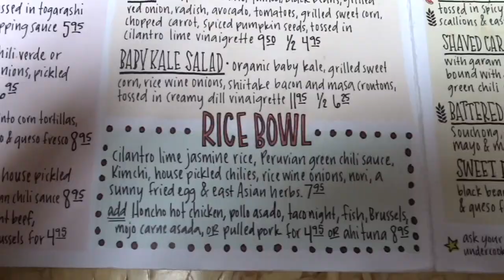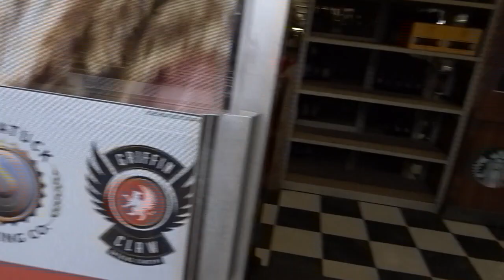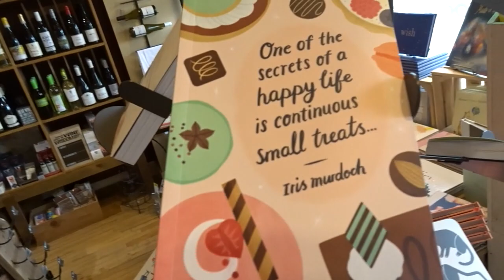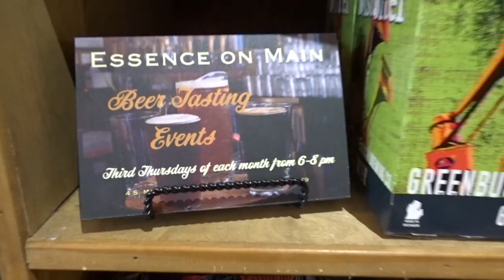A Day in Downtown Clarkston | Some of Kid Rocks Hangout Places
We took to the streets to explore downtown Clarkston. The union is one of many gems here (Kid Rock loves to eat there). Amazing shops, amazing shop owners, and alot to buy!
Special thanks to all the shop owners that let me vlog!